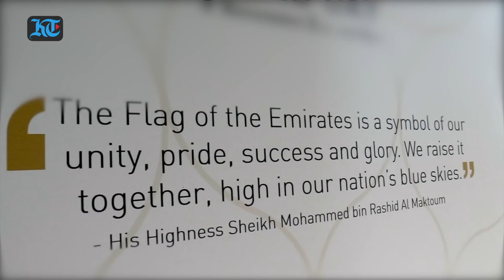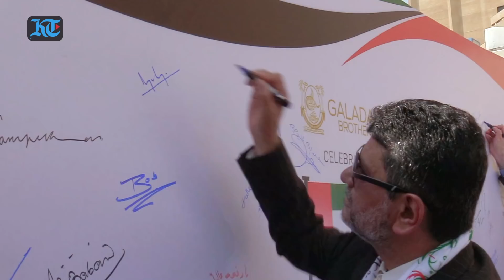Galadari Group celebrates UAE Flag Day in Dubai